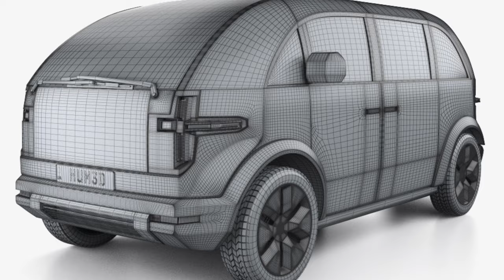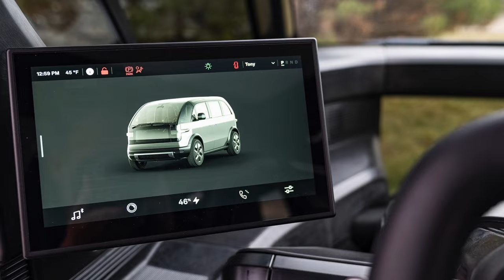2024 Canoo Lifestyle Vehicle First Drive Review: Rocking the Boat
2024 Canoo Lifestyle Vehicle First Drive Review: Rocking the Boat
Riding on the wheelbase of a Toyota Prius with by-wire steering controlled by a square steering "wheel" twirling a lightning-quick rack (1.2 turns lock-to-lock), it feels nimble and quick-witted, and the turning circle is crazy tight. The skateboard chassis features patented composite transverse leaf springs of variable cross-section, which helps keep the entire suspension low—the tops of the shocks are about even with the tops of the tires. The LV swallows speed bumps with suppleness, while minimal body lean, squat, and dive suggest a certain sportiness. This isn't a "forward-control" van like a Microbus, but the upright, forward seating position places the driver's eyes unusually close to the steering axle. Combine this with that speedy steering and we managed to clip the first curb or two. Braking regen is programmable in three levels ranging from unobtrusively light to full one-pedal driving.
The rear-mounted 200-pound motor, which Canoo designed, builds, and holds 58 patents on, is capable of 350 hp and 304 lb-ft. Canoo envisions making output programmable between 200 and 350 hp, with lower power boosting efficiency, reducing wear and tear, and potentially lowering use-based insurance costs. It was set to 285 hp for our drive, and in a 4,750-pound vehicle with three people onboard, its weight-to-power was worse than that of a Chevy Bolt EV or Nissan Leaf. Canoo's 9.7:1 gear reduction ratio is notably shorter than those two, though, so it accelerates more snappily, but it's certainly no rail gun. A future two-motor AWD version with both motors cranked to max output may wear the muscle-van moniker more comfortably.